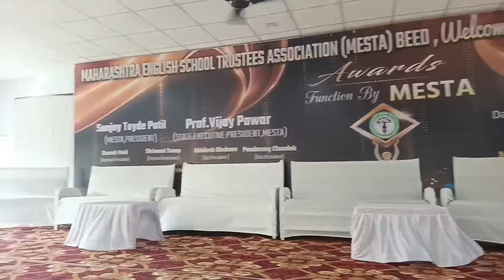LEVEL SPORTS COMPETITIONS#A GRAND PRIZE DISTRIBUTION